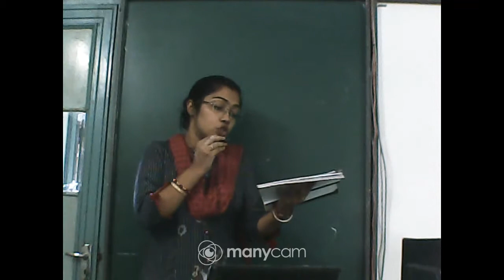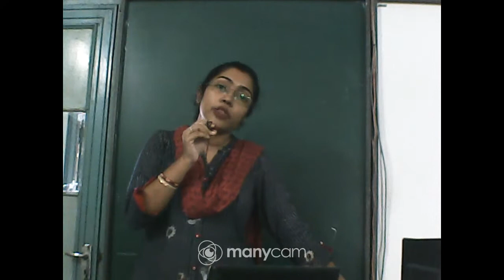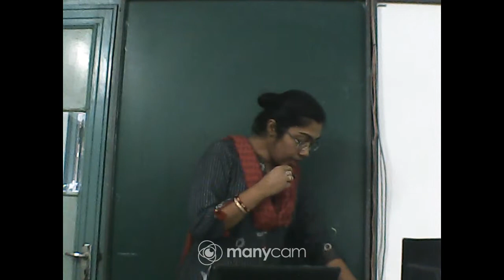CLASS IX ENGLISH LIVE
TEACHER: ANURATI BANERJEE